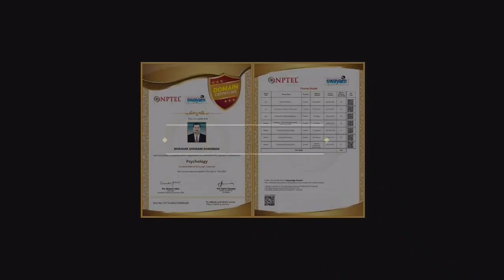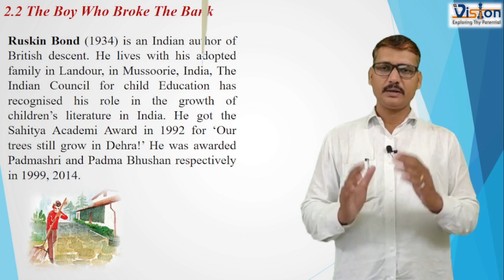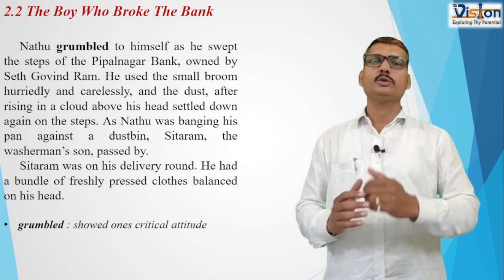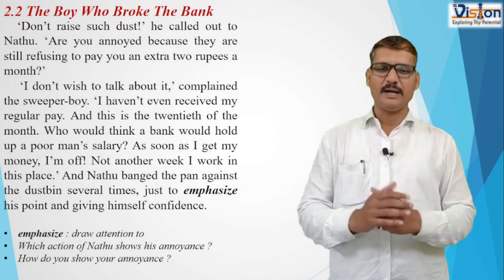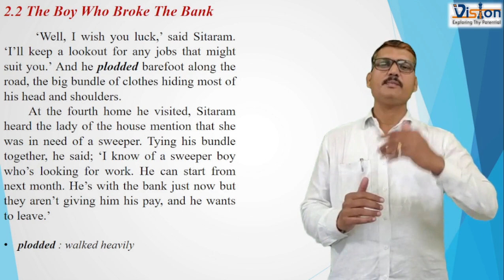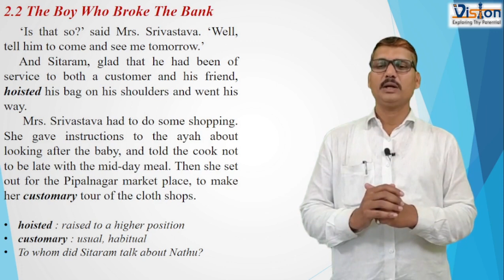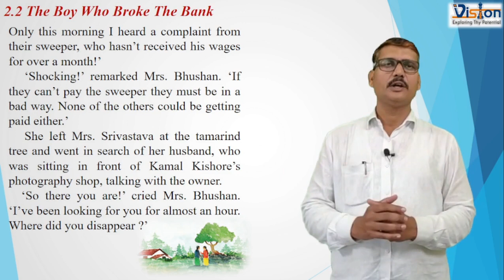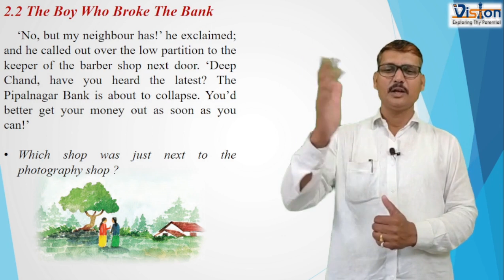10th 2.2 The Boy Who Broke The Bank Part-2 Explanation of Lesson-I By- Bhaskar S. K. Sir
10th class 2.2 The Boy Who Broke the Bank part-2 Explanation of Lesson.
The first half part of the the lesson- Our English textbook page no 48 to 50.
In this video we will try to understand the lesson, for you I try to explain it into English as well as in Marathi.